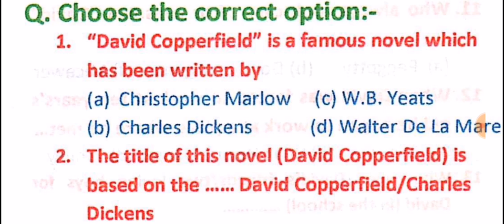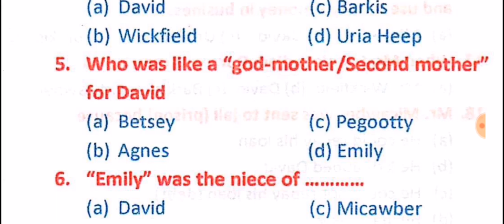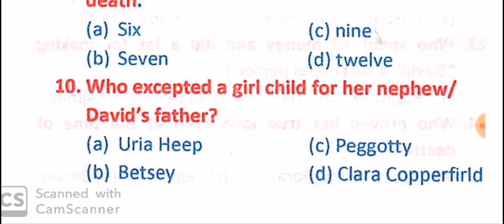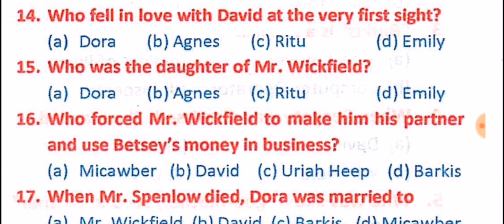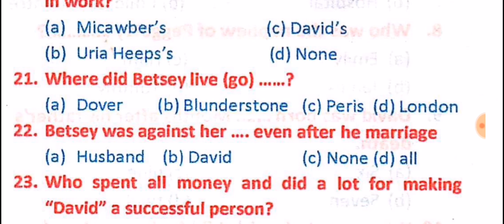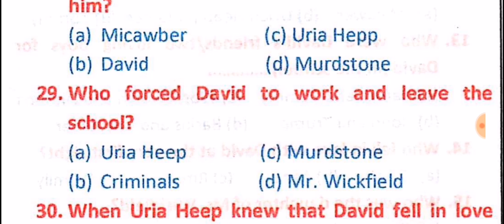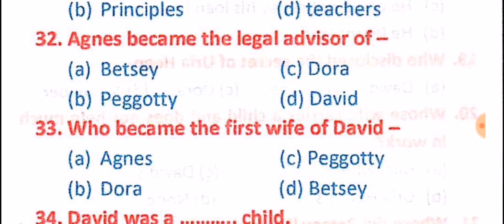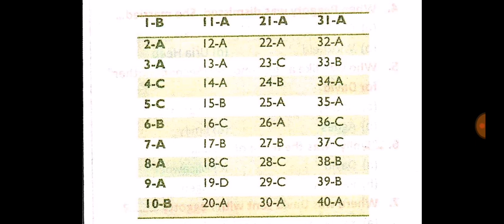david copperfield objective by charles dickens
this video is important for 50 marks english in bseb
davidcopperfield charles dickens important objective